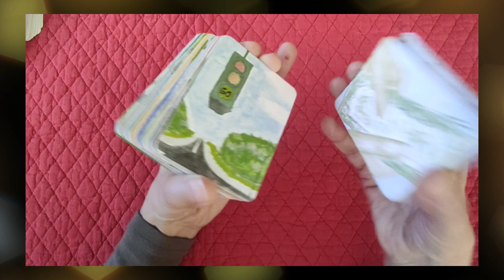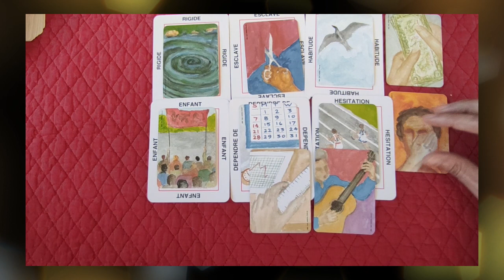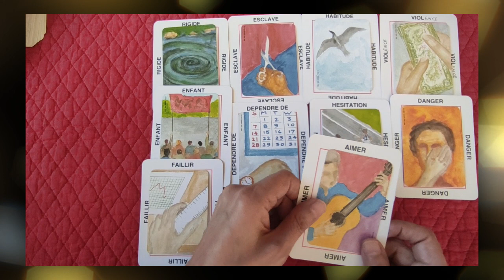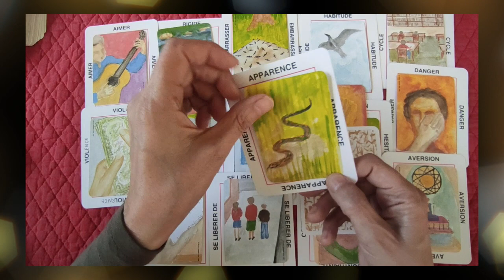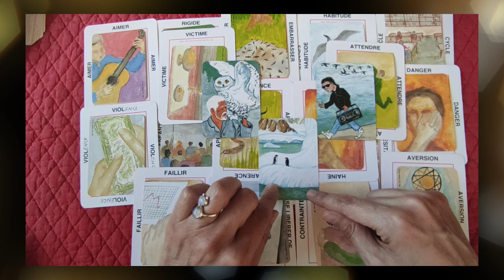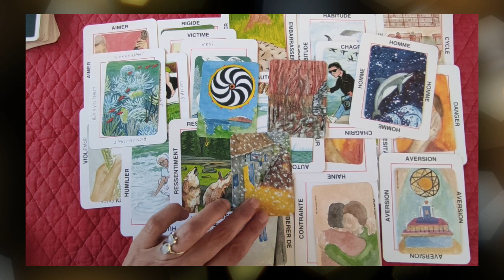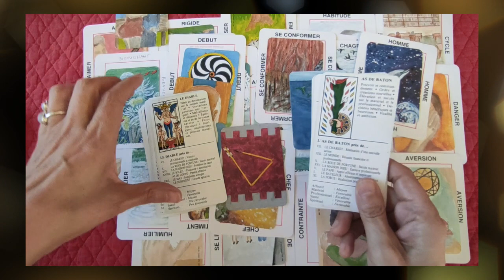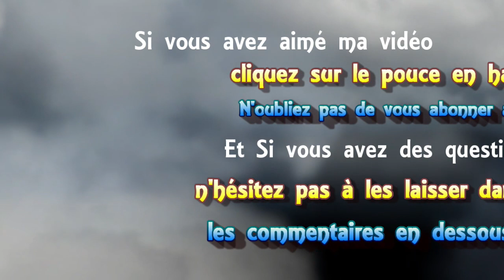⚜ tirage "open minded" #22 L´armée en France🇨🇵🎖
► Apprendre la cartomancie, c´est facile!
► Playlist  ♋ Astrologie védique et uranienne

@Madi Jasper